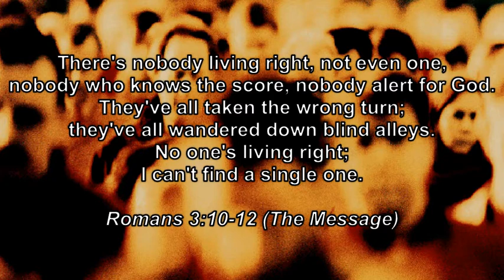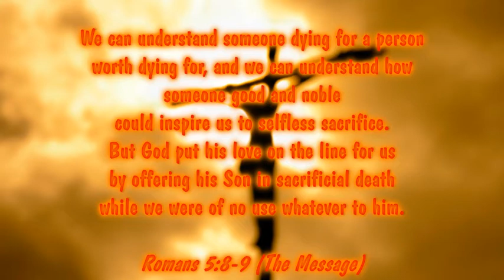Eyesores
A reflection on Felixstowe's scruffier side.